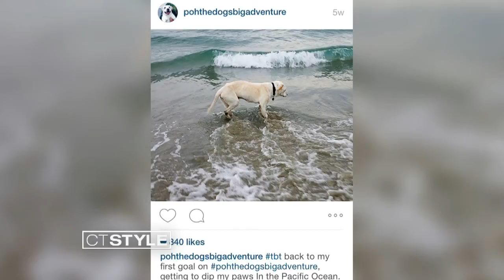Poh the Dog and his big adventure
15 year old Poh the Dog got an adventure of a doggie lifetime.